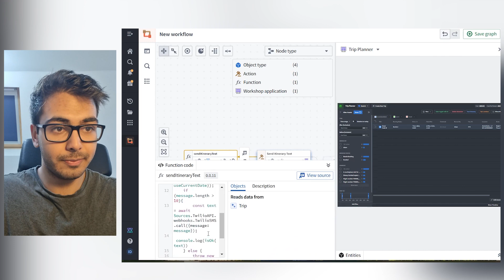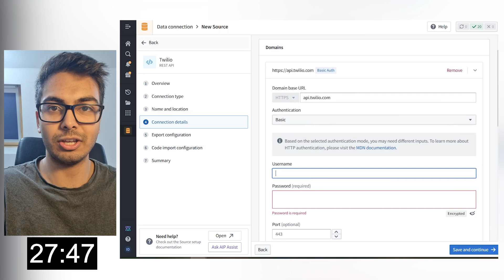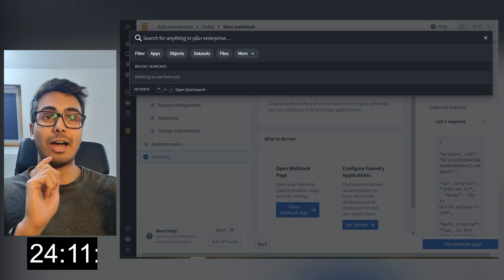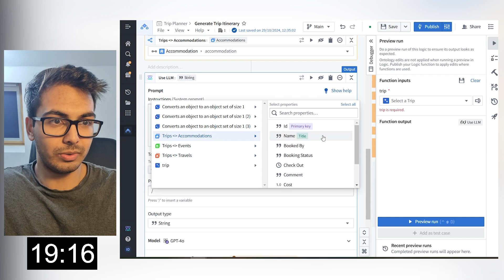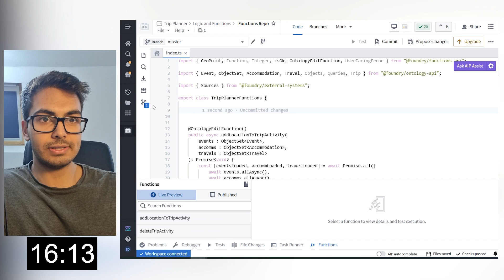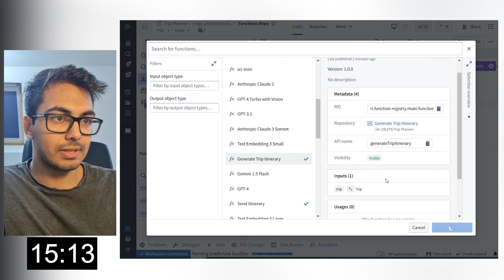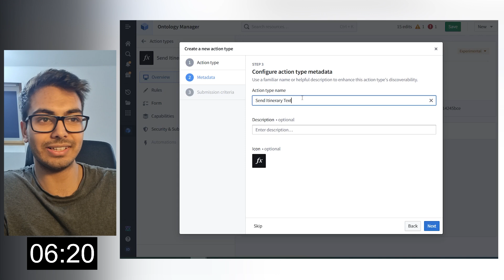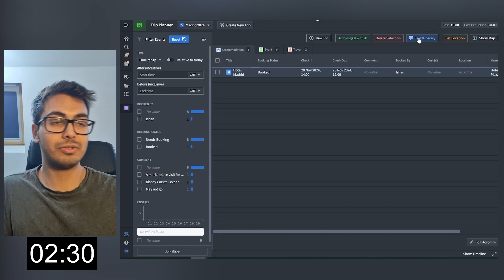Can I implement an end-to-end feature using Palantir's AIP in 30 minutes?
The new feature in my AI Trip Planner lets me text LLM generated trip itineraries to myself. Can I build out this massive feature in 30 minutes using Palantir's AIP?

In this video I go over how to use LLM's using Palantir's software, as well as how to connect to external systems and bring it all together in a frontend.

This is 90% no code, point and click! Try build it yourself by setting up an account at build.palantir.com.